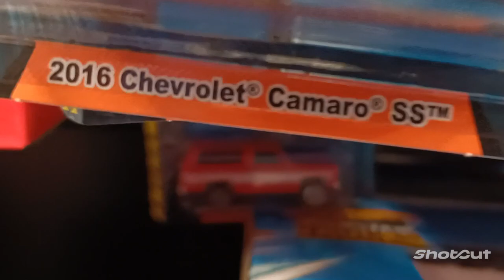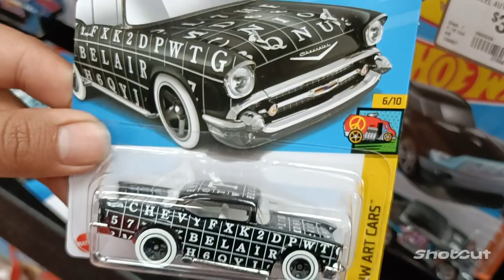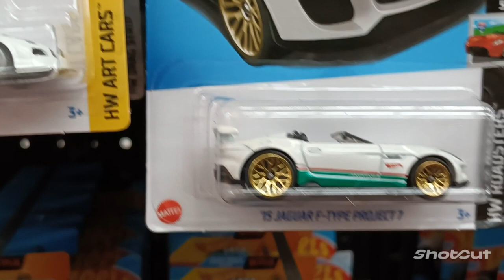ENCONTRÉ MODAS ESCONDIDAS!! CASERÍA DE HOT WHEELS 😱😱👌